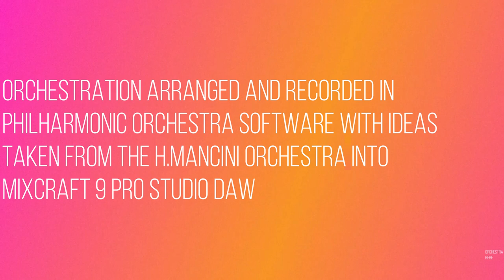Oswald Perera - Moon River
" Moon River " is a song composed by Henry Mancini with lyrics by Johnny Mercer. It was originally performed by Audrey Hepburn in the 1961 movie Breakfast at Tiffany's.
This is an Instrumental version with ideas and arrangement of the song.
OP